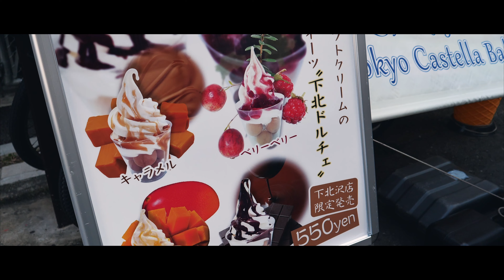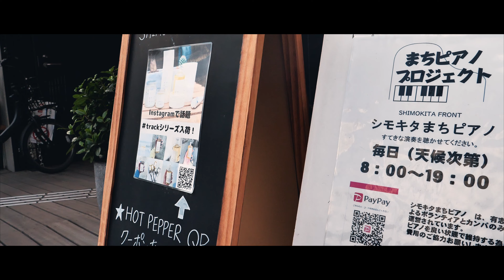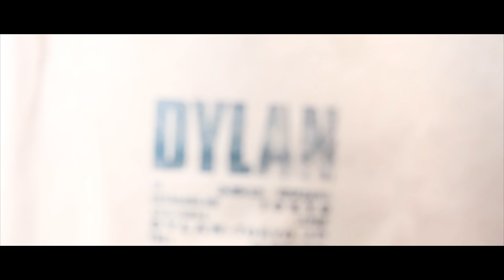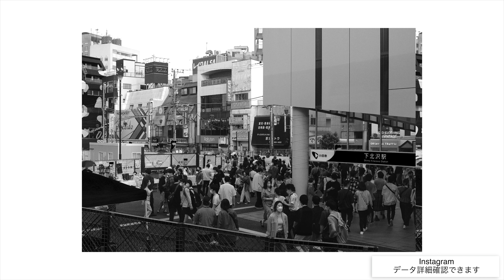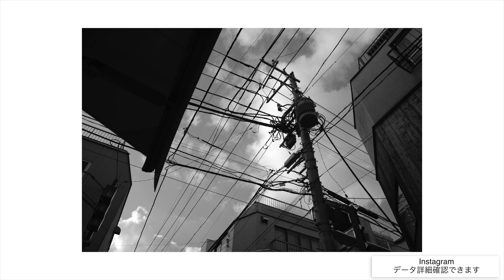【4K】TOKYO VLOG #30【Shimokitazawa】【下北沢】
下北沢に行ってきました！
古着屋巡り！スラックスを購入。

口コミを書いて、インプット➡︎アウトプット
👇ぜひこちらもチェックしてください👇

■目標■
月10冊以上本を読めば上位4%に入れます。

■動画撮影＆編集のお仕事はDMして下さい！

🇯🇵Japanese,Vlogger,Tokyo
🧑🏻‍💻1995/09/12
📷 LUMIX GH5II & GRⅢ
🏠目黒区在住
Cinematic/Vlog/Photo

【編集環境】
プロセッサ 3.1 GHz クアッドコアIntel Core i7
メモリ 16 GB 2133 MHz LPDDR3
ストレージ 1TB

[マウス]
Logicool MX Master 2S

My gear
[Main camera]
LUMIX GH5II

[Sub camera]
VLOGCAM ZV-1

RICOH GRIII

[Camera Lens]
LUMIX G VARIO 12-60mm / F3.5-5.6 ASPH. / POWER O.I.S.

[Gimbal]
DJI RSC 2

■写真加工ソフト
Adobe Lightroom
Luminar 3